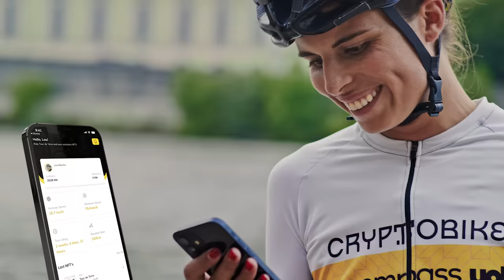Tour de Terre | Cryptobike by Compass UOL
Quando você descobre que transações em NFT danificam o meio ambiente, o que você faz? Bem, nós desenvolvemos uma alternativa sustentável para isso. Cryptobike by Compass usa a tecnologia blockchain para transformar seu pedal em NFTs. Conheça o norte para as NFTs.